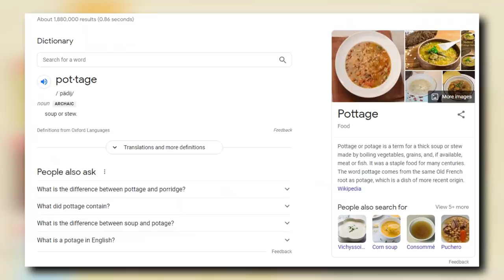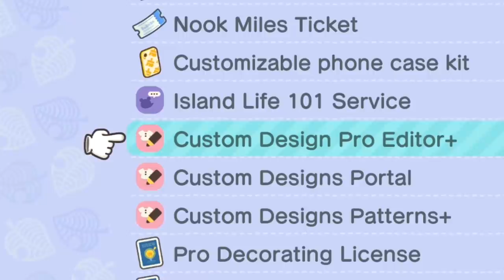THE ANIMAL CROSSING 2.0 UPDATE WAS A MISTAKE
Animal Crossing New Horizons has finally received a major update from Nintendo after over a year life on the Switch, and I have never laughed so hard while playing this game...